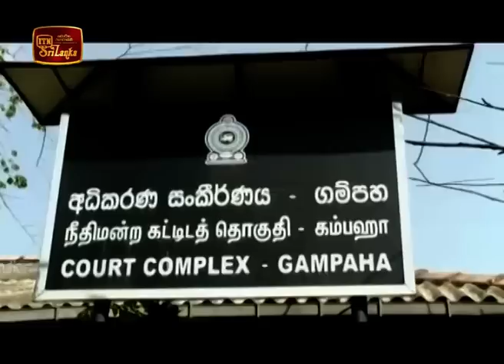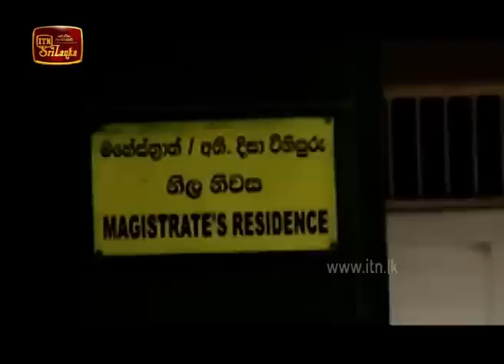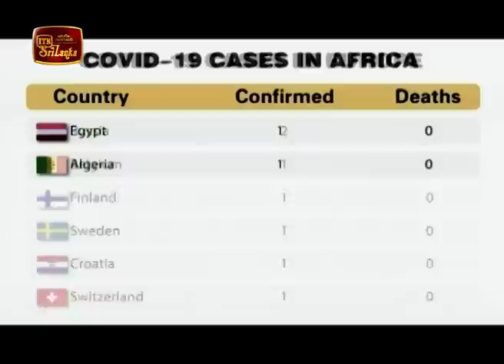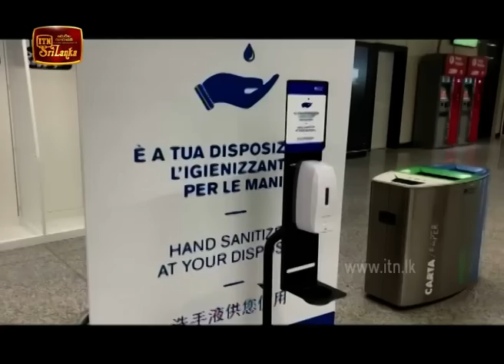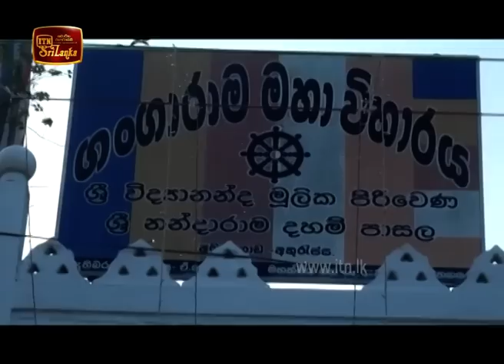ITN News 2020-02-27 | 12.00 PM